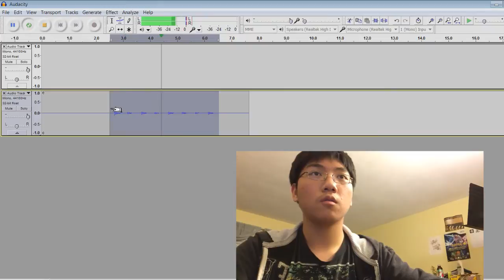Freaks Timmy Trumpet on Violin